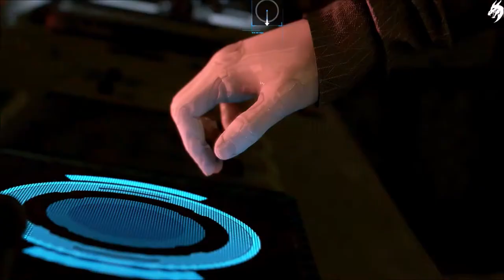►Detroit: Become Human 🎥◄-Markus tötet Connor- HD Gameplay (Deutsch) [ohne Kommentar]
Wirke an einer ergreifenden Geschichte mit
Dies ist eine Welt, in der moralische Dilemmas und schwierige Entscheidungen aus Androidensklaven weltverändernde Revolutionäre machen können.
Erfahre aus der Perspektive eines Außenstehenden, was es bedeutet, ein Mensch zu sein – und erlebe die Welt durch die Augen einer Maschine.

Ihr Leben, deine Entscheidungen
Gestalte eine anspruchsvolle und verzweigte Geschichte, in der deine Entscheidungen nicht nur das Schicksal der Hauptcharaktere, sondern auch das der gesamten Stadt bestimmen.
Die Art, wie du Kara, Connor und Markus spielst, entscheidet über Leben und Tod – und wenn einer von ihnen den ultimativen Preis bezahlen muss, geht die Geschichte trotzdem weiter ...